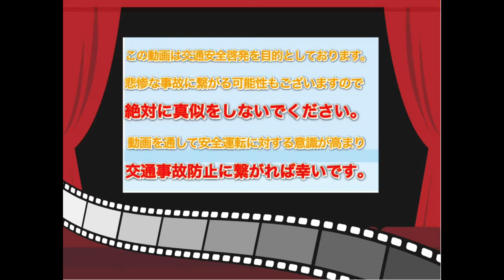歩道走行に速度超過さらには信号無視🚨🤪バイ○ス💥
2024年ショートまとめ①③